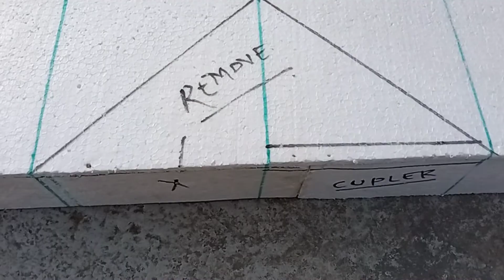Cable tray L bend.cable tray me L ninty kaise banaye.How to make L bend. In cable tray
Hello friends today we tell L bend in cable tray or trunking.

Cable tray size 20cm

Formula 20cm 20cm

Cable tray me L bend kaise banaye

L Bend

L ninty

Cable tray all type bend in trunking

Cable tray me bridge kaise banaye

trunking me offset kaise banaye

trunking me bridge kaise banaye

Cable tray ko install kaise kare

L ninty banane ka asan tarika

Bend banane ka best method

Bridge banane ka good idea

Offset kaise banaye trunking me